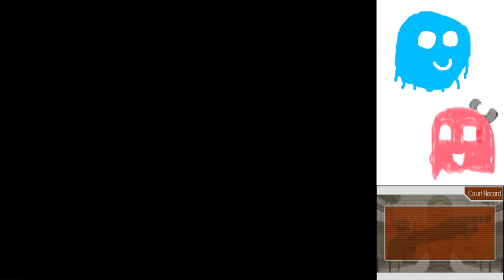Phoenix Wright Justice for All Part 3: YOU KEEP STARTING AT ME (Case 1 End)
Our first big typo of the Let's Play! Today, Mr. Wellington is going down!